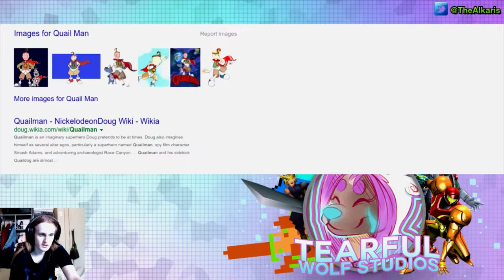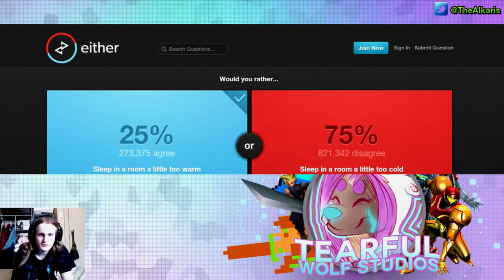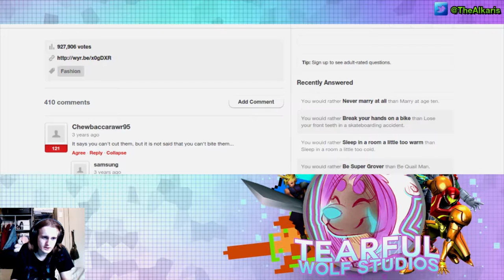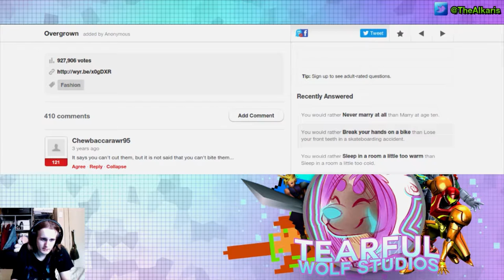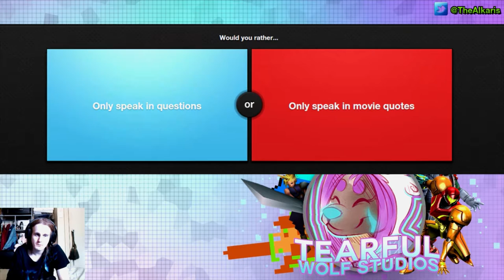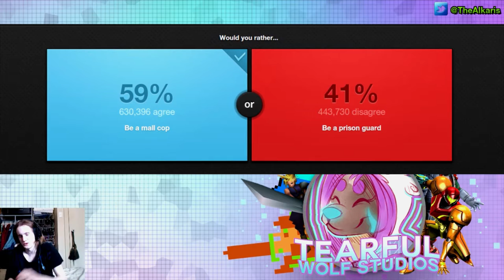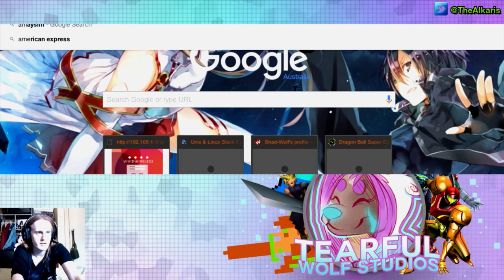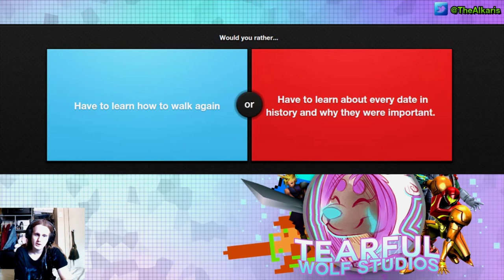Would You Rather #2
Back again with more Would You Rather!

I do apologise for out of sync issues, I was trying out a new way of recording myself with Audacity and the actual video with OBS, resulting it not being in sync when it should. :x